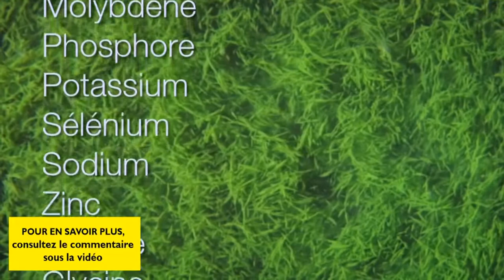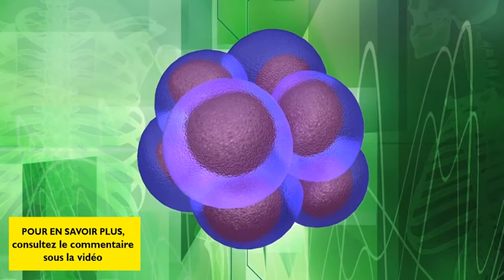Découvrez les bienfaits incroyables de l'algue AFA (Klamath), par J. Prunier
Découvrez les bienfaits incroyables de l'algue du lac Klamath nommée AFA : Aphanizomenon Flos Aquae :

Et procurez-vous l'algue klamath AFA dont la qualité est la plus garantie en Europe,
comme l'attestent de nombreux organismes internationaux.
Haute qualité !

- Renforce le système immunitaire
- Renforce le moral et la stabilité émotionnelle
- Détoxifie
- Elimine les métaux lourds
- Riche en oligo-éléments et acides aminés
- Augmente la régénération cellulaire
Et possède beaucoup d'autres atouts...

Découvrez l'aliment naturel le plus complet au monde et ses vertus incroyables. Un véritable partenaire de santé offert par la nature !